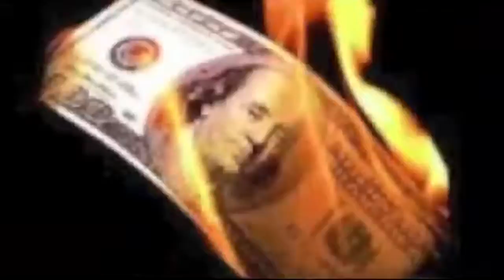Vini's first gig track 10 {Song} Double Duchess {Album} By Vtv